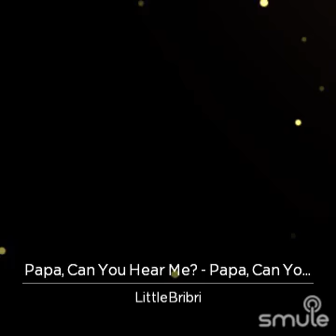Papa can you..COVER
Listen to me sing "Papa, Can You Hear Me? - Papa, Can You Hear Me Yentl" on Smule